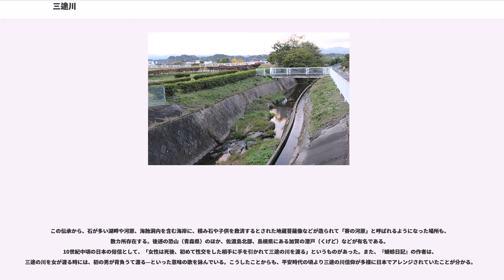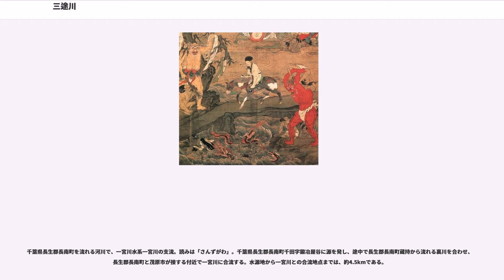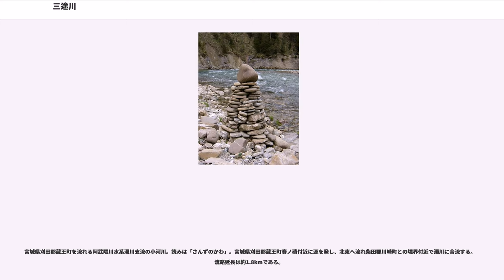三途川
三途川（さんずのかわ、さんずがわ）は、此岸（現世）と彼岸（あの世）を分ける境目にあるとされる川。三途は仏典に由来し、餓鬼道・畜生道・地獄道を意味する。ただし、彼岸への渡川・渡航はオリエント起源の神話宗教からギリシャ神話にまで広く見られるものであり、三途川の伝承には民間信仰が多分に混じっている。

三途川の出典は『金光明経』1の「この経、よく地獄餓鬼畜生の諸河をして焦乾枯渇せしむ」である。この地獄・餓鬼・畜生を三途（三悪道）といい、これが広く三悪道を指して三途川と称する典拠であるといわれる。しかしながら俗に言うところは『地蔵菩薩発心因縁十王経』（略称：地蔵十王経）の「葬頭河曲。於初江辺官聴相連承所渡。前大河。即是葬頭。見渡亡人名奈河津。所渡有三。一山水瀬。二江深淵。三有橋渡」に基づいて行われた十王信仰（閻魔大王は十王のうちの1人）による。

この十王経は中国で成立した経典であり、この経典の日本への渡来は飛鳥時代と思われるが、信仰として広まったのは平安時代末期とされる。正式には「葬頭河」といい、また「三途の川」・「三途河」（しょうずか、正塚）・「三瀬川」・「渡り川」などとも呼ばれる。

一説には、俗に三途川の名の由来は、初期には「渡河方法に三種類あったため」であるともいわれる。これは善人は金銀七宝で作られた橋を渡り、軽い罪人は山水瀬と呼ばれる浅瀬を渡り、重い罪人は強深瀬あるいは江深淵と呼ばれる難所を渡る、とされていた。

平安時代の末期に、「橋を渡る（場合がある）」という考え方が消え、その後は全員が渡し船によって渡河するという考え方に変形する。

三途川の渡し船の料金は六文と定められており、仏教様式の葬儀の際には六文銭を持たせるという習俗が以来ずっと続いている。現在では「文」という貨幣単位がないことや火葬における副葬品制限が強まっていることから、紙に印刷した六文銭（冥銭）が使われることが多いようである。

三途川には十王の配下に位置づけられる懸衣翁・奪衣婆という老夫婦の係員がおり、六文銭を持たない死者が来た場合に渡し賃のかわりに衣類を剥ぎ取ることになっていた。この2人の係員のうち奪衣婆は江戸時代末期に民衆信仰の対象となり、祀るための像や堂が造られたり、地獄絵の一部などに描かれたりした。

三途川の河原は「賽の河原」（さいのかわら）と呼ばれる。賽の河原は、親に先立って死亡した子供がその親不孝の報いで苦を受ける場とされる。そのような子供たちが賽の河原で、親の供養のために積石塚（cairn ケルン・ケアン）または石積みの塔を完成させると、供養になる。しかし完成する前に鬼が来て塔を破壊し、再度や再々度塔を築いてもその繰り返しになってしまうと言う。こうした俗信から「賽の河原」の語は、「報われない努力」「徒労」の意でも使用される。しかしその子供たちは、最終的には地蔵菩薩によって救済されるとされる。ただし、いずれにしても民間信仰による俗信であり、仏教とは本来関係がない。

賽の河原は、京都の鴨川と桂川の合流する地点にある佐比の河原に由来し、地蔵の小仏や小石塔が立てられた庶民葬送が行われた場所を起源とする説もあるが、仏教の地蔵信仰と民俗的な道祖神である賽（さえ）の神が習合したものであるというのが通説である。

中世後期から民間に信じられるようになった。室町時代の『富士の人穴草子』などの御伽草子に記載されているのが最も初期のものであり、その後、「地蔵和讃」、「西院（さいの）河原地蔵和讃」などにより広く知られるようになった。

この伝承から、石が多い湖畔や河原、海蝕洞内を含む海岸に、積み石や子供を救済するとされた地蔵菩薩像などが造られて「賽の河原」と呼ばれるようになった場所も、数カ所存在する。後述の恐山（青森県）のほか、佐渡島北部、島根県にある加賀の潜戸（くげど）などが有名である。
10世紀中頃の日本の俗信として、「女性は死後、初めて性交をした相手に手を引かれて三途の川を渡る」というものがあった。また、『蜻蛉日記』の作者は、三途の川を女が渡る時には、初の男が背負うて渡る—といった意味の歌を詠んでいる。こうしたことからも、平安時代の頃より三途の川信仰が多様に日本でアレンジされていたことが分かる。

群馬県甘楽郡甘楽町を流れる利根川水系白倉川支流の小河川（さんずがわ ）。上信越自動車道甘楽パーキングエリアの南側付近に源を発し、北へ流れ白倉川に合流する。水源地から白倉川との合流地点までは約2.5kmである。上信越自動車道のほか、国道254号（中仙道の脇街道）や上信電鉄な...